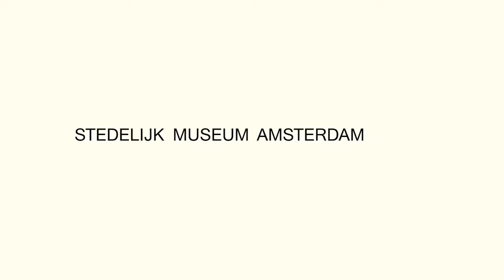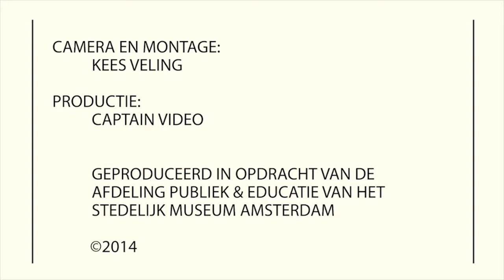Op zoek naar voorwerpen uit de Amsterdamse school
De stijl van de Amsterdamse School (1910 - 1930) is vooral bekend als bouwstijl. Maar in de collectie van het Stedelijk Museum Amsterdam bevinden zich ook ruim 80 meubelen uit deze periode. Op deze Tumblr doen Ingeborg de Roode (conservator Industriële Vormgeving) en Marjan Groot (Vrije Universiteit) verslag van hun onderzoek naar de meubelen en andere interieurobjecten van de Amsterdamse School gerelateerd aan de tentoonstelling ‘Wonen in de Amsterdamse School. Ontwerpen voor het interieur 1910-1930’ en het gelijknamige boek.

Tot en met 28 augustus 2016 was hier een tentoonstelling over te zien in het Stedelijk Museum Amsterdam. Op dit blijven de verhalen toegankelijk over de mensen waarmee ze tijdens hun onderzoek in aanraking kwamen, resultaten en bijzondere vondsten. Ook andere auteurs leverden nu en dan een bijdrage.